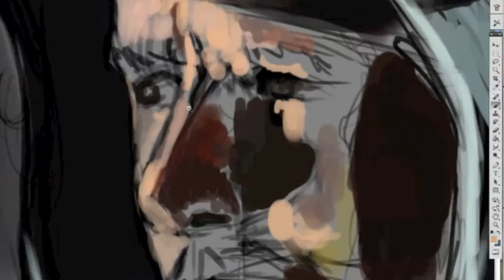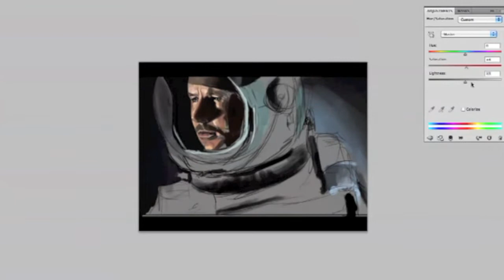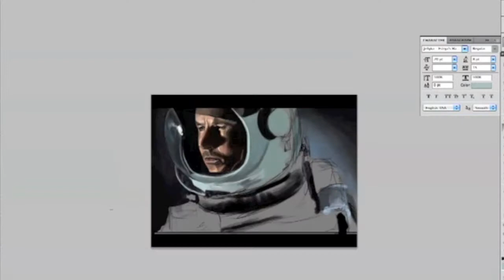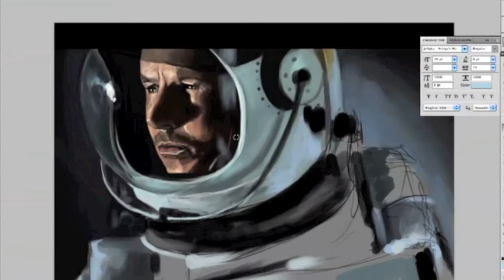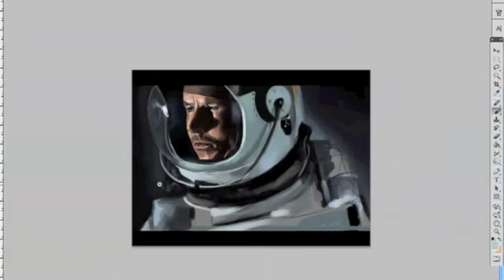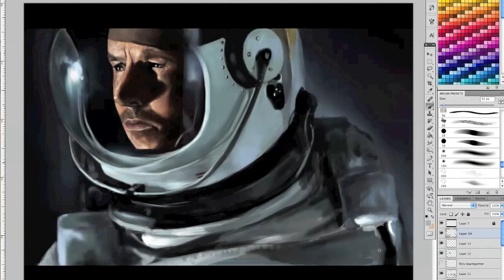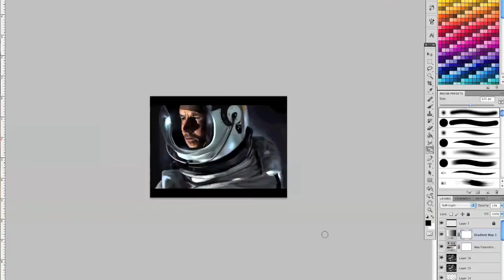RedBull Stratos Felix Baumgartner - Speedpainting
We all got to witness history as Felix Baumgartner jumped from space.

To show my recognition, I painted him, of course!

Song:  Into Black
Go give his vids a listen and like!